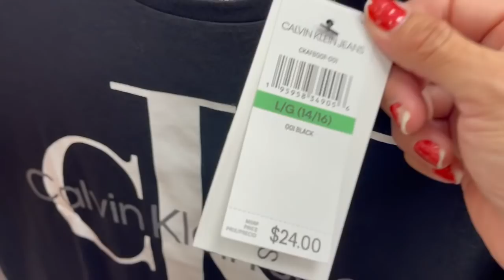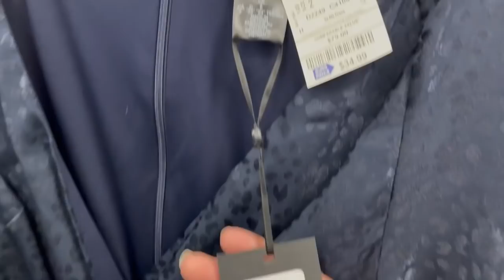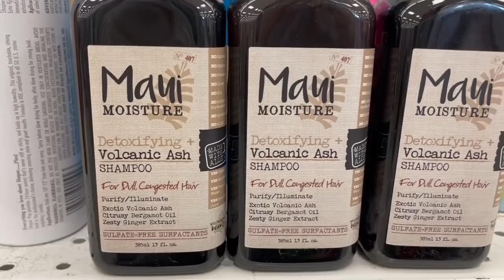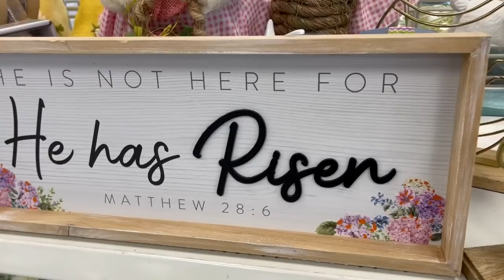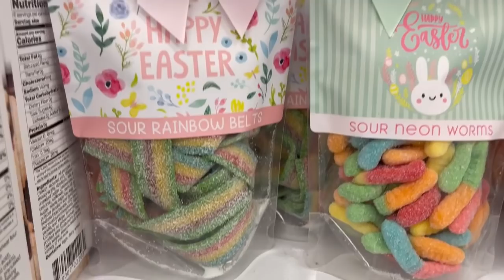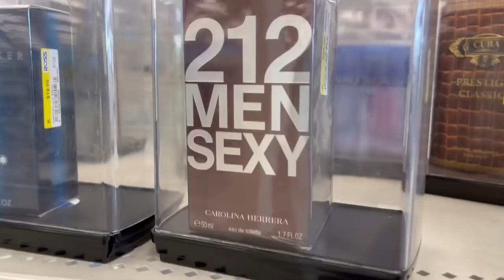VAMONOS❗️PORQUE llego nueva mercancía a ROSS😱Te llevo? TOUR EN TIENDA ROSS🌺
Aquí les dejo mas vídeos  de este estilo en mi c tipo de vídeos.
Aquí están varíes por categoría 🙂